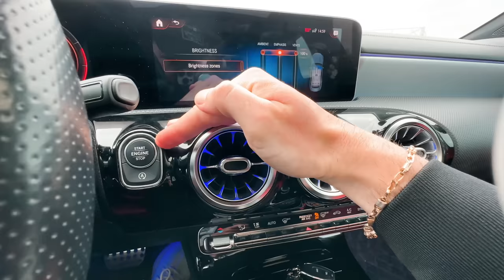Οι καθηγητές μου λέγαν δεν θα πετύχω, Πήγα σχολή με Mercedes Brabus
Σήμερα σας παρουσιάζω ένα αυτοκίνητο Mercedes-Benz Brabus, το οδηγάω στην παραλιακή και πηγαίνω στο πανεπιστήμιο που σπούδαζα για να δω αν αρέσει το AMG στους φοιτητές.

Instagram Ιωσήφ: pkin

Για ο'τι αλλο στειλτε στο instagram @fredigtv

  -Κρατήστε επαφή μαζί μου-

    -Οι εφαρμογές μου-

Κάντε μου μια μεγάλη χάρη και μοιραστήτε το  με τους φίλους σας!